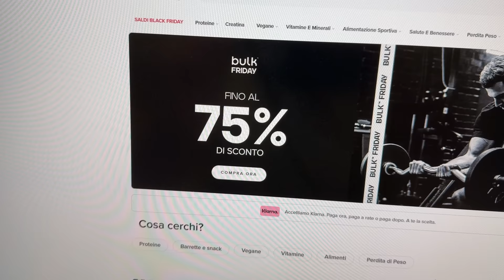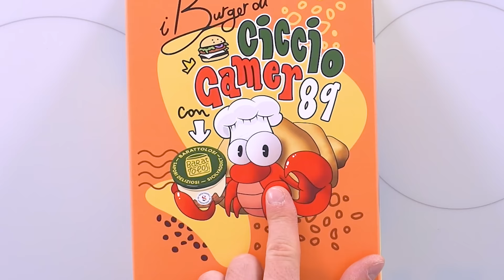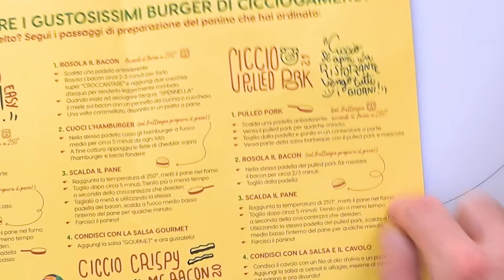Provo i NUOVI PANINI di CICCIOGAMER89 !! - (Ciccio, dobbiamo parlare...)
ILLUMINATICREW ►
Loominatry cnfrmd